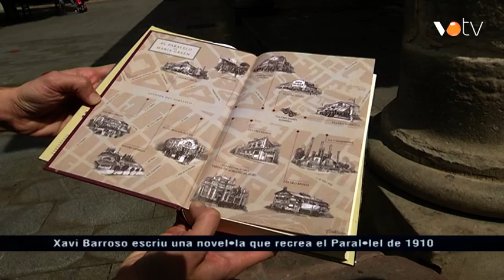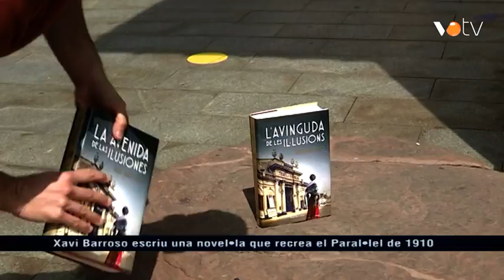VOTV - Xavi Barroso escriu una novel·la que recrea el Paral·lel de 1910